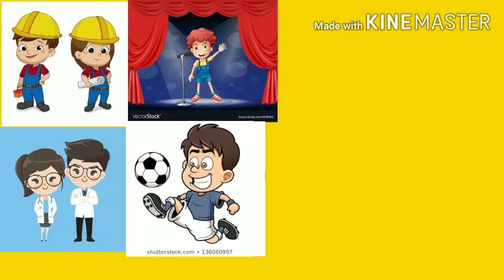Swami Vivekananda Academy (High School) JHALJHALIYA, Malda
A short dedication to Teacher's Day (05/09/2020)